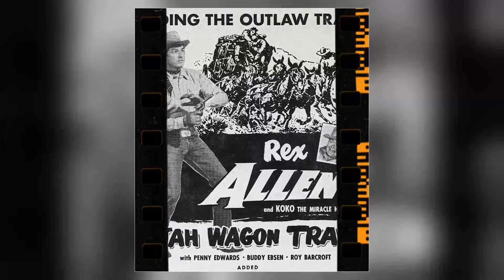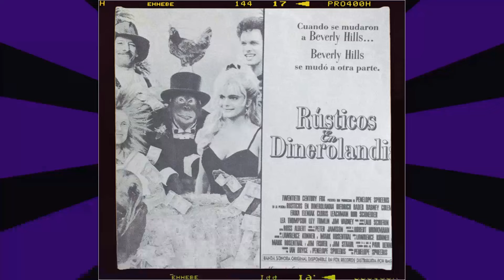Shocking Rumors About Elly May Flooded 'The Beverly Hillbillies' Set!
Hola, amigos! Bienvenidos a Elegant Elders! Our latest video, 'Shocking Rumors About Elly May Flooded 'The Beverly Hillbillies' Set!', promises to take you on an exhilarating ride through the wonders of the world. Get ready to be amazed and inspired!